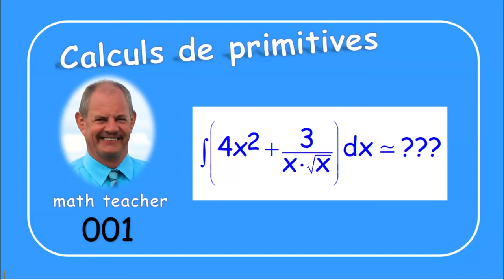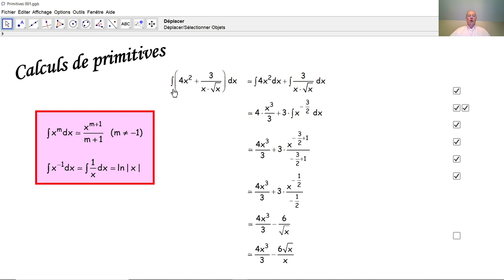Calculs de primitives 001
On calcule ici une primitive au moyen de la formule fondamentale des puissances et on explique ce calcul en détail.